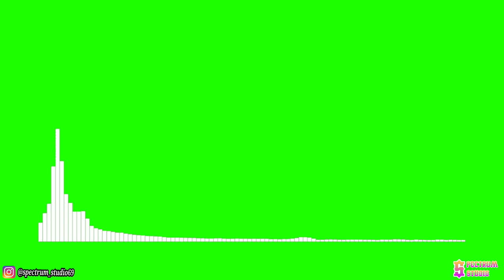Kontinuum - First Rain [NCS Release] | Line Spectrum Green Screen